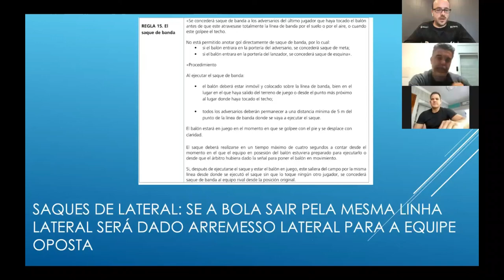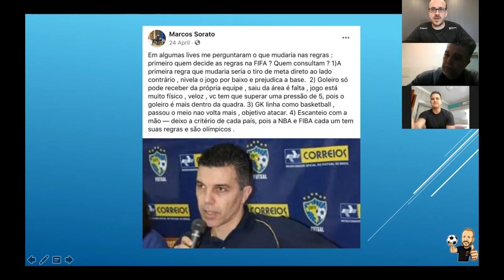ESSAS REGRAS DEVEM SER ALTERADAS NO FUTSAL | COM MARCOS SORATO E VINICIUS TEIXEIRA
🎥 ESSAS REGRAS DEVEM SER ALTERADAS NO FUTSAL | COM MARCOS SORATO E VINICIUS TEIXEIRA (🇧🇷 PORTUGUESE ONLY)

► Instagram / TikTok / Facebook / Twitter / LinkedIn: @andrecarofutsal